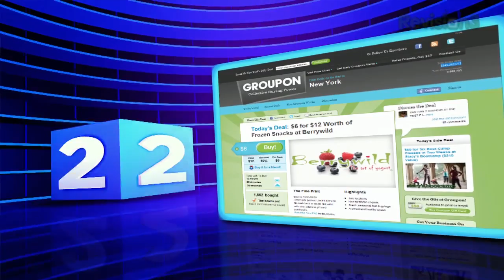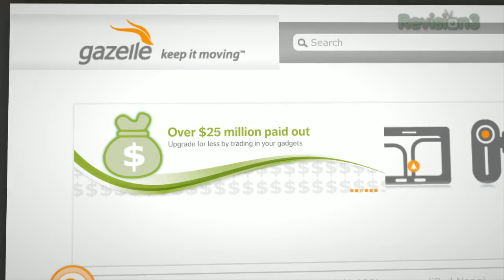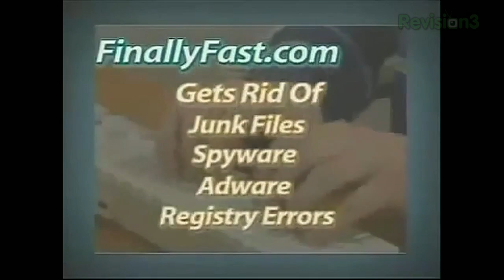WORST Tech Ads You Won't Believe!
Bad commercials get everyone talking, but does that still help brand awareness? See our picks for the top 5 worst tech ads (plus celebrities)!

ABOUT Tom's Top 5
Internet personality, technology journalist, and top Itunes tech podcaster, Tom Merritt, is counting down the best and worst in technology, entertainment and pop culture.